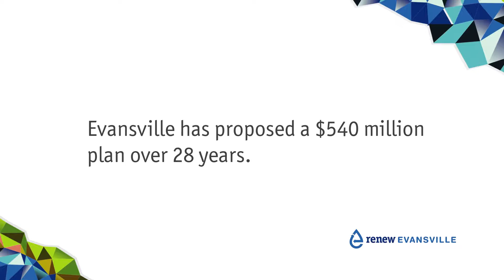Investing in Evansville's Sewer System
This video explains why sewer rates are increasing to help fund the mandated repairs associated with our city's largest public works project.